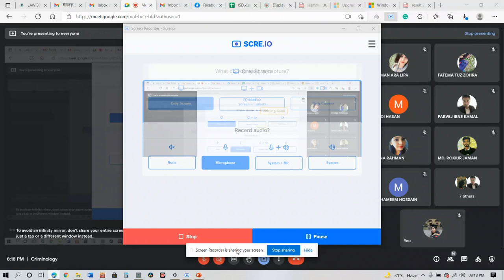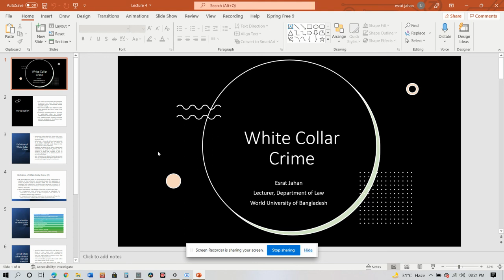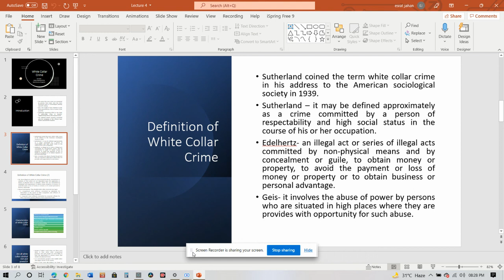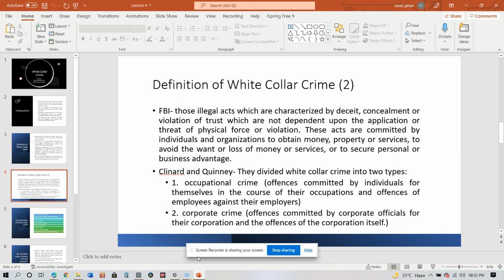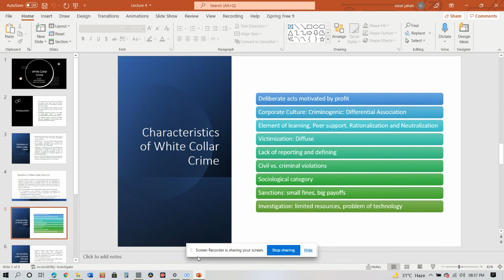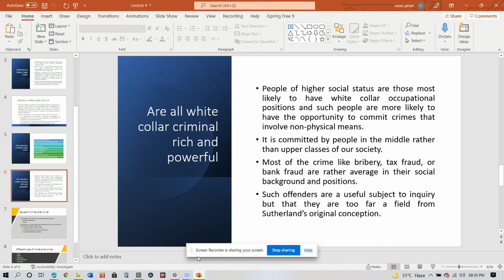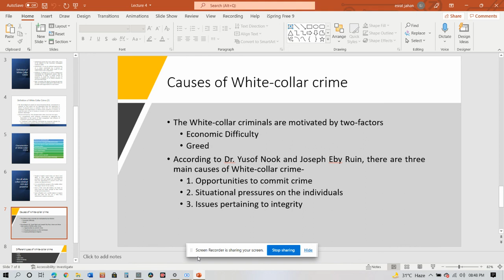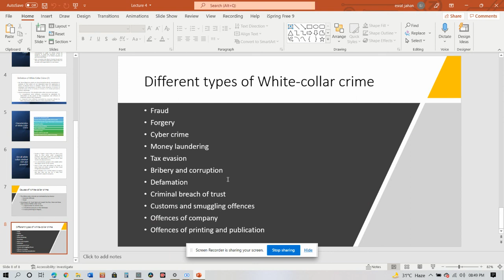White Collar Crime